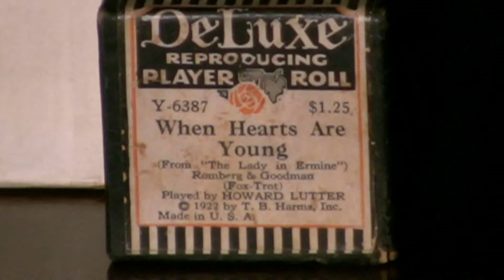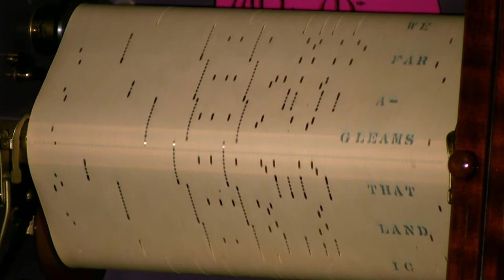Welte Mignon - When Hearts Are Young - Lutter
Played by Howard Lutter   released  3/23  from
"The Lady In Ermine"   (Musical)